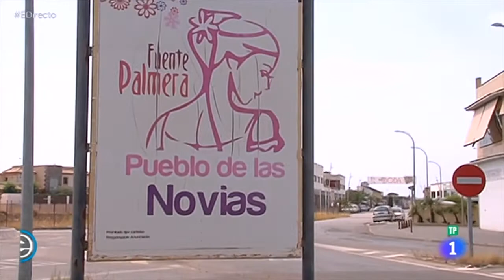España Directo visita Higar Novias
Con motivo de la XI Edición de Fuente Palmera de Boda España Directo visita Higar Novias y conoce el día a día de El Pueblo de las Novias.